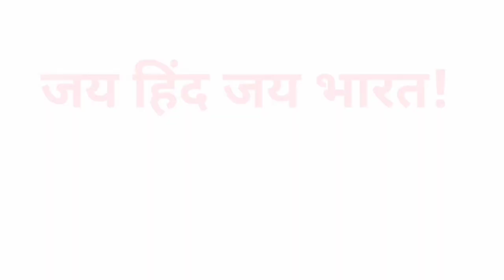मेथी का साग को इंग्लिश में क्या कहते हैं | Methi ke patte ko english mein kya kahate hain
Nmskar Dosto Aaj is Video me Maine Aapko  Methi ke patte meening matlab kya hota hai bataenge.

Word meaning,
Daily life English words,
English Vocabulary,